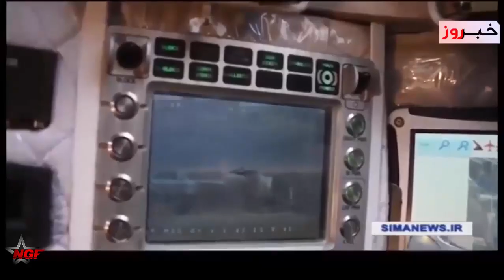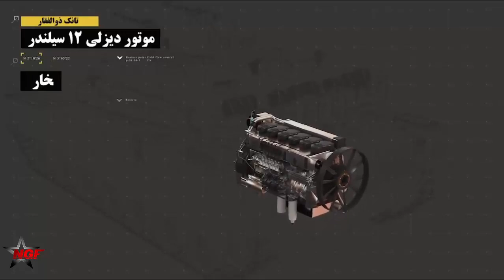Evolution of Iranian Tanks The Iranian Zulfiqar Main Battle Tank Development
Zulfiqar 1 This early model is based on the M60 chassis and parts dating back from before 1979.
Zulfiqar 2 Others possible features include an improved autoloader for the main gun, now the 2A46M from the local Safir-74 MBT.
Zulfiqar 3 The only production MBTs of the whole series, were derived from the Zulfiqar-2.